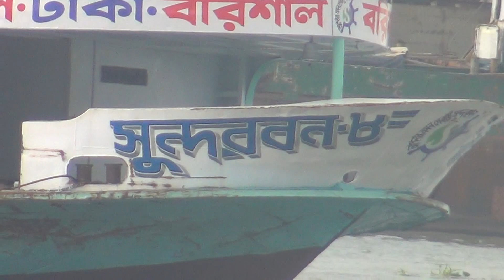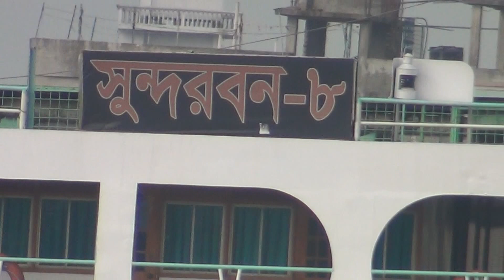বরিশালের এই দানবের প্রদশনি চলছে দেখুন কি সুন্দর লঞ্চ।।Beautiful Ship MV Sundarban 8 HD Video 395